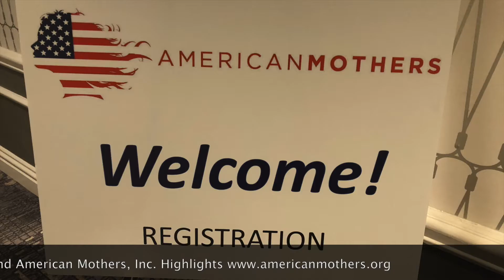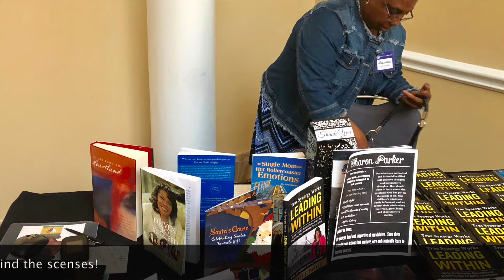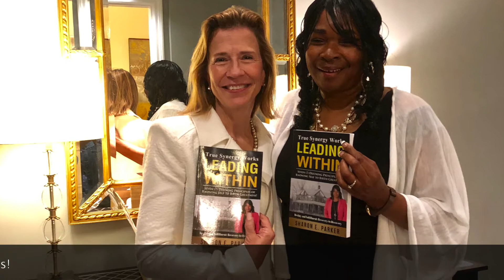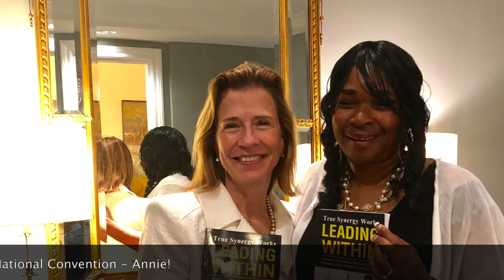A 2018 Special Message of "Togetherness" from Sharon Parker, MD AMI President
American Mothers, Inc., Maryland Chapter Members (Volunteers for National 2018 AMI Convention)!

Want to take this opportunity to thank you all again in a very  special "Togetherness Message"!  You are truly valued and appreciated and stole the show at the 83rd American Mothers, Inc. National Convention.

Thank  you Pauline Rose Moore for your selfies and for being Maryland's American Mothers, Inc., chapter "Mother of the Year"!  It is your time to shine and I'm sure you will  continue to work and learn from great leaders who care to title of "Mother of the Year" from all over this great country.

Special, special thanks to Louvenia Banks, Dr. Hattie Washington, Dr. Arlene Spann, Bernice Ramey, Ebony Banks, each of you shown up professionally and worked very hard to make the Convention a success.  I personally thank each of you for allowing me to guide you in the meaning organization.

Words cannot expressed how pleased I am that because of each one of you, we were voted on by AMI National and won the "2018 Circle of Excellence Chapter Award" for the great work we are doing to grow or chapter

Sharon Parker
President
Maryland American Mothers, Inc., Chapter